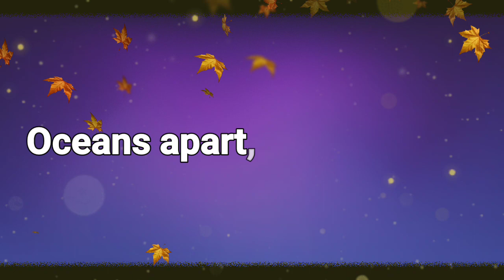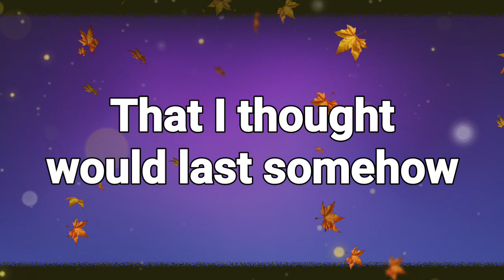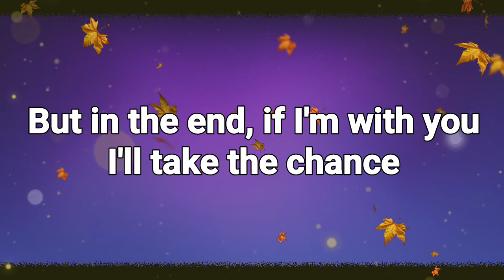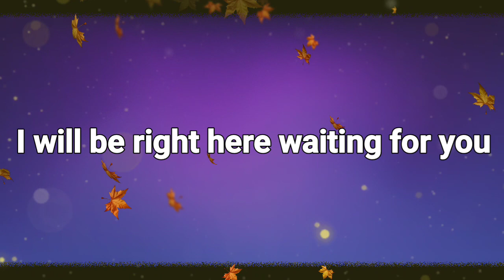lyrics right here waiting cover by:Dimas Senopati🎵🎵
Lyrics Cover Right here waiting